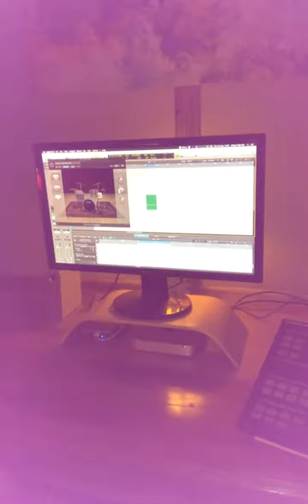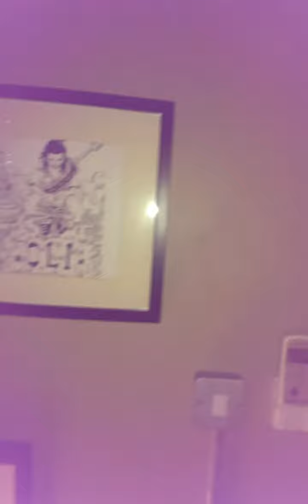Theophilus Oluwafifehami Ajayi Breaking news The New Song Recording Instagram Stories 29/08/19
The New Song Recording of Track
The New Album Second Studio album.